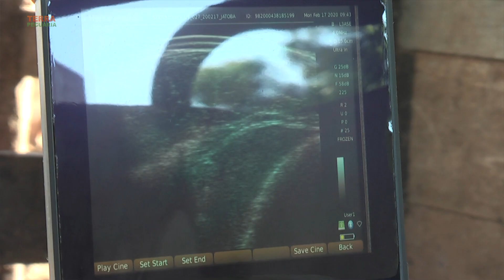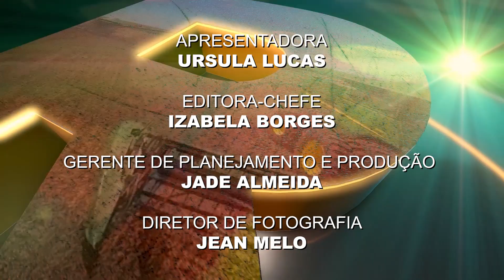Terra Pecuária | 18/1/2022